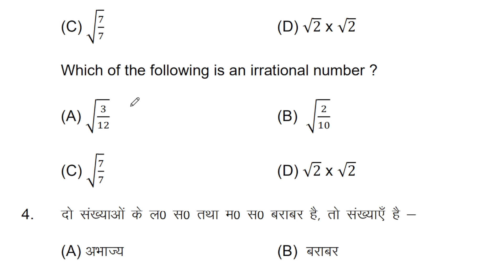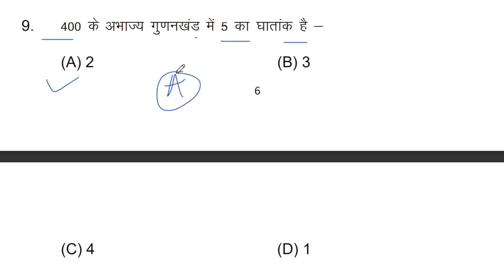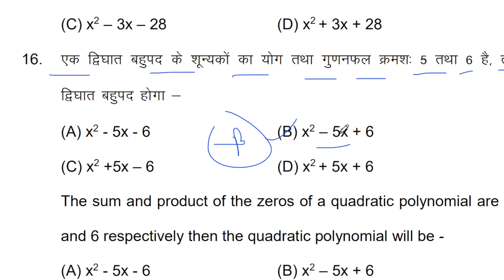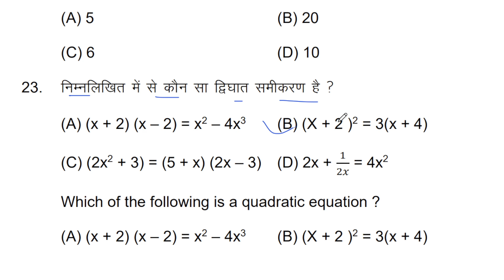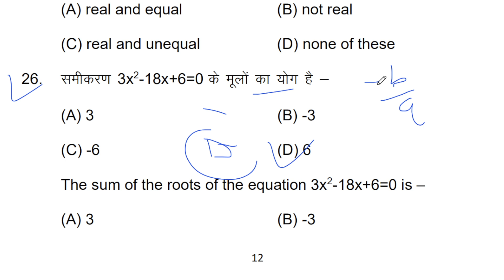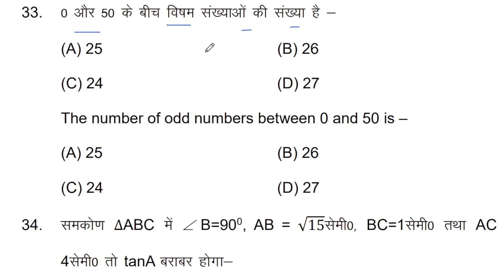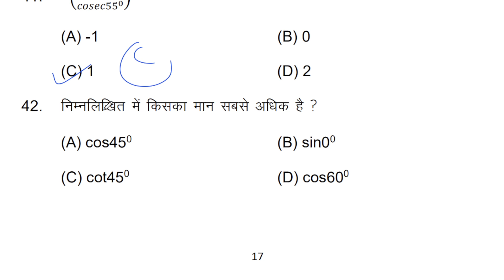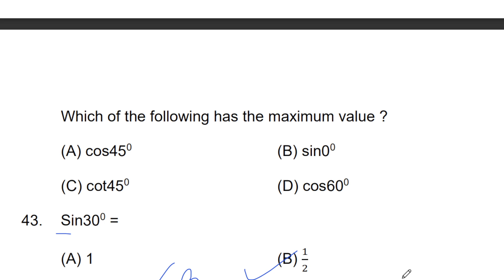10th class Math - गणित question out 2024 | Matric exam Math question paper & answer key 2024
10th class Math- विज्ञान question out 2024 | Matric exam Math question paper & answer key 2024
PART 2👇👇

10th Class Math- विज्ञान Sent Up Exam Answer Key 2024|Math Sent Up Exam Question Paper Solution 2024#biharboard_study
1 Arts all subjects a

Bihar Board 10th Sent Up Exam Math Objective
Math Objective.I hope ki Aap Sabhi Ko Video Bahut

Queries Solve :-
1. Bihar Board Sent Up Exam
2. 10th Sent Up Exam 2024
3.Math Objective Answer Key Sent Up Exam
4. 10th Sent Up Exam 2024 Math Objective Answer Key
6.10th Sent Up Exam Math Question Paper
7. Bseb Sent Up Exam 2023-24 Chemistory Answer
8.Sent Up Exam 2024 Question paper Math
9. Sent Up Exam 2024 Chemistory
10. 10th Sent Up EXAM 2024 Math Paper

Bihar board sent up exam 2023-24 Math objective

Exam Math answer,bse uttam study, Math answer
Key 10th sent up exam 2024, Sent up exam Math
Objective, class 10 Sent up exam Math Objective,
Math Objective Bihar Board sent up exam 2024,bse
Study.com,Matric sent up exam Chemistory Objective,

Math Objective, 10th sent up exam 2024, Math
Objective Matric sent up exam, 10th arts Math Sent up
Exam 2024, 10th Math Math sent up exam 2024,
10th commerce Math Sent up exam 2024, sent up
2024,10th Math Objective sent up exam 2024, Bihar, 2024,
10th Math Objective sent up exam 2024,

Bihar Board 10th sent up exam Math question paper,Math
Class 10 Sent up exam Math Objective,chemistry
Objective 10th Sent up exam 2024,Math answer
Math,chemistry objective,Math objective question,bse
Uttam study Math objective
• Sentup Exam 2024 Answer Key
10th Sent up exam Objective Answer
Math Objective Answer Key
• 10th Sent up exam Math Objective Answer Key
• Bihar board 10th Sent up exam Math Objective Answer

• sent up exam Math,
Bihar board biology objective answer key 2024, BSEB 6 february 2024 Math answer key, bseb 10th Math question solution,
Bihar board aaj ka paper solution, aaj ka Math ka paper, bseb today exam paper,
Bihar board Math objective answer 2024, bseb Math important question,
BSEB Math objective set j answer key,
Bseb Math set c answer key, bseb Math set d ans key, bseb set h answer key,

Bihar board Math syllabus,
Bihar board class 10,
Bihar board class 10 Math important questions 2024,